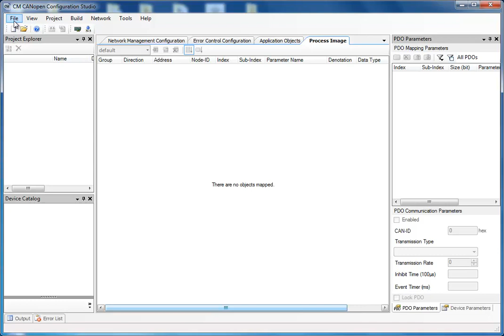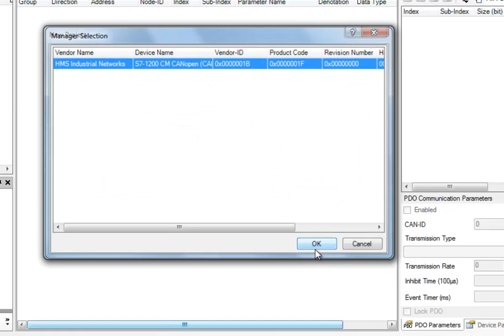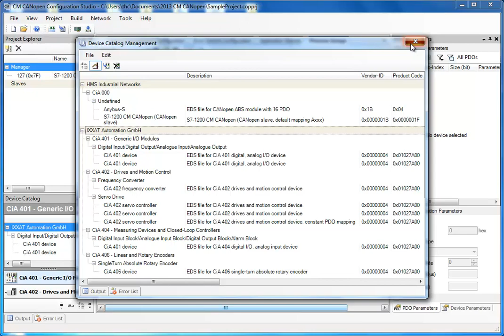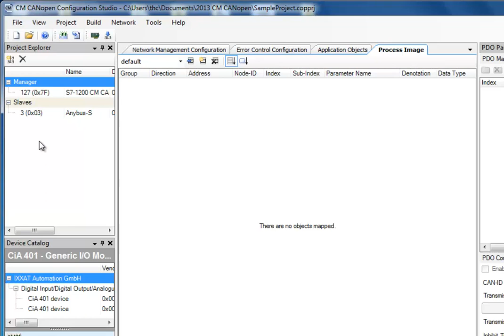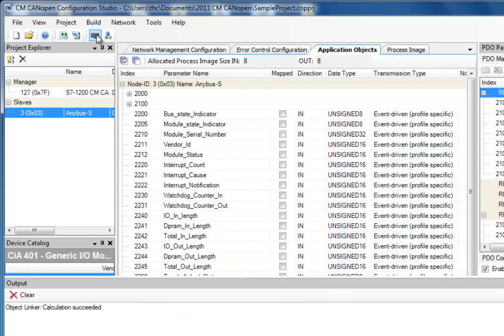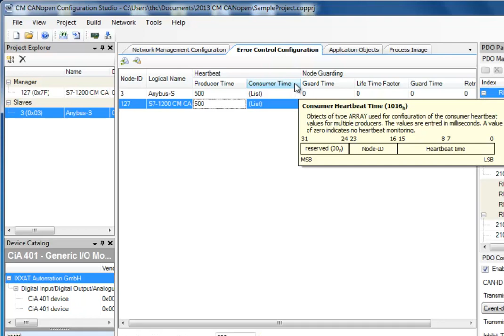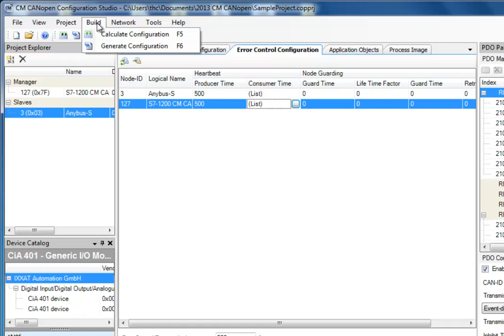How to connect CANopen-devices to the SIMATIC S7-1200 PLC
How to enable communication between devices on a CANopen network and the SIMATIC S7-1200 PLC from Siemens. CM CANopen Configuration Studio.

HMS Industrial Networks Socials